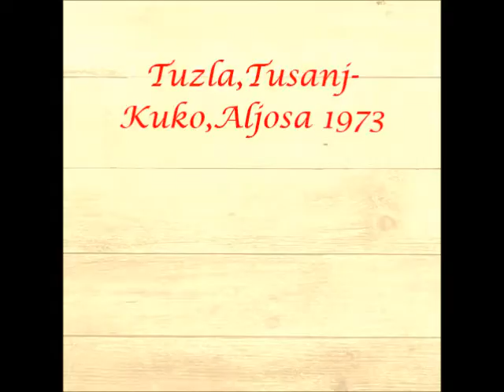m.m 9-5.3.5_001 -fb,yt Tuzla,1973,Tusanj,Kuko,Aljosa,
Film normal 8,1973